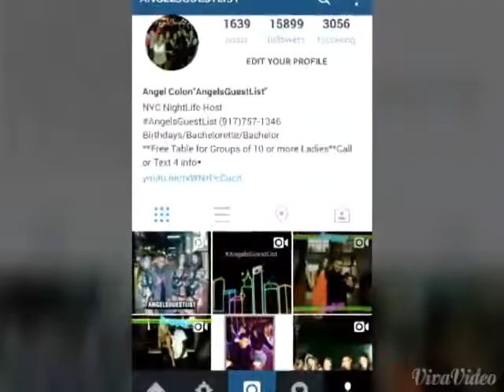NYC NightLife Host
(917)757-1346-- Call or Text 2 Join